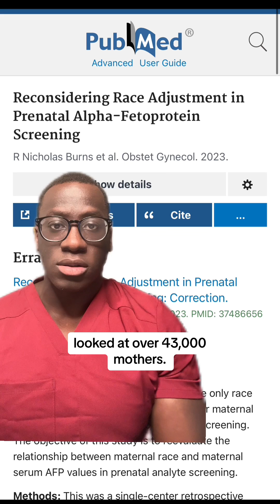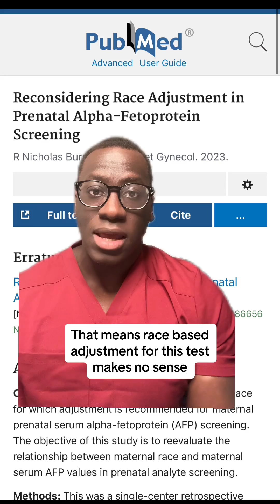Racial Bias in Medicine with the Alpha-fetoprotein test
In medicine, there’s a prenatal blood test called an “alpha-fetoprotein test” that is recommended to every pregnant person; but it includes a race adjustment. Alpha-fetoprotein, or AFP, is used in prenatal screening to inform pregnant people about their risk for fetal abnormalities like Down Syndrome, Trisomy 18, and neural tube defects. But labs routined adjust the concentration of the protein that is looked for by 10% in Black patients, and only Black patients. That race adjustment could have disproportionately and incorrectly informed Black pregnant people that they were at higher or lower risks for different abnormalities.

In 2023, a study analyzed the records of 27K patients between 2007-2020, 6% of whom identified as Black. After adjusting for maternal weight and gestational age, there was no difference found in alpha-fetoprotein values between Black & non-Black pregnant patients. It’s another example of the harms that race-based medicine can have.